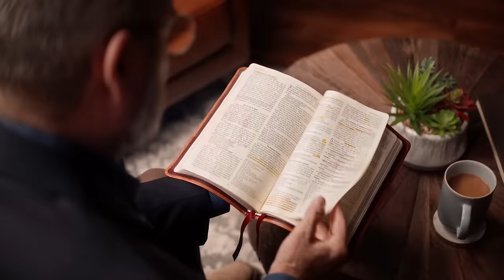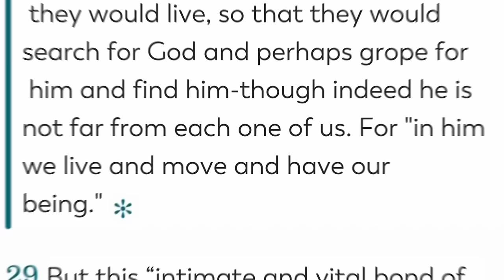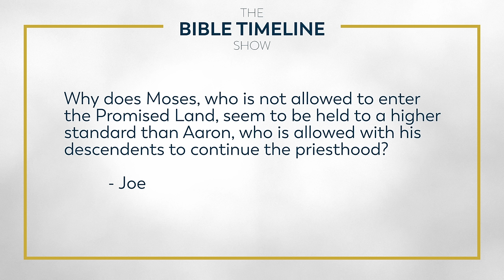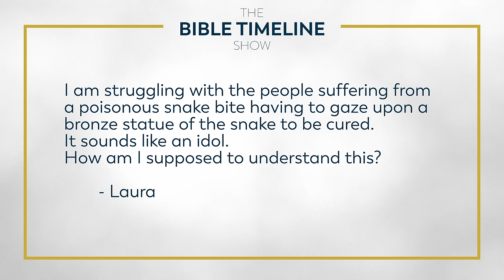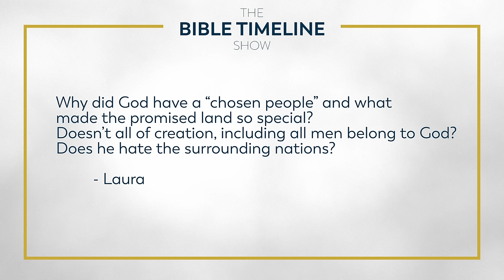How to Survive a Spiritual Desert w/ Melissa Overmyer - The Bible Timeline Show w/ Jeff Cavins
Life can be very challenging. The trials and tribulations we encounter on a daily basis can often feel overwhelming, even insurmountable. Throughout the Bible, we find stories of individuals grappling with the hardships of existence, ranging from mild inconveniences to profound crises. Amidst these narratives, some find solace and strength in their relationship with God, while others falter and turn away.

In this episode, Melissa Overmyer joins Jeff Cavins to discuss the Israelites wandering in the desert for forty years. Together, they unravel the circumstances that precipitated this prolonged wandering and explore the varied responses of the Israelite community.

Melissa and Jeff draw parallels between the ancient desert wanderings and the modern-day "deserts" many of us traverse. Drawing from her personal experiences, Melissa recounts moments of profound adversity in her own life. She candidly shares her journey through these trying times, emphasizing her faith's pivotal role in navigating the landscapes of despair and uncertainty. She shares invaluable insights into the transformative power of faith amidst life's most arduous trials.

—  SOCIAL MEDIA  —